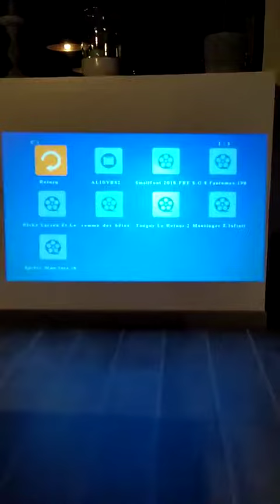YABER 6500 Lumens Video Projecteur Full HD 1080P 1920 x 1080 Retroprojecteur, Lumineux ☀☀☀☀☀